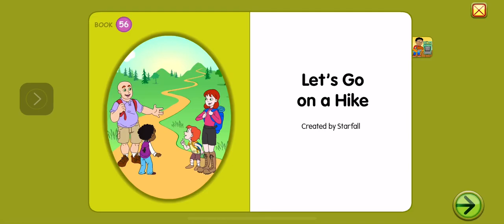Starfall The wild life baked hatched chopped (hey @mzunfortunately8919 can you make an oc pls?)